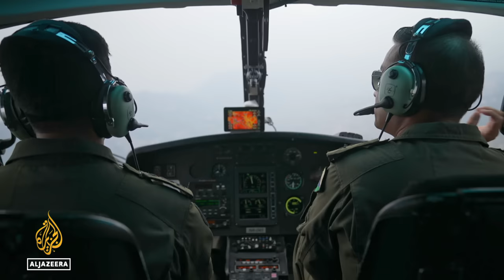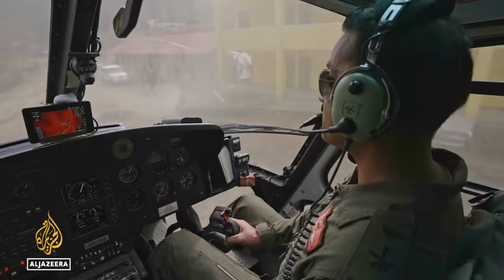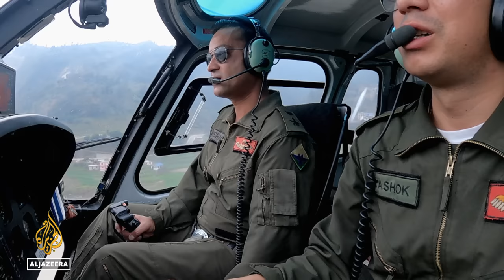Nepal's Maternal Mortality Crisis | 101 East Documentary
In the remote mountains of Nepal, a shortage of healthcare means childbirth can be particularly fraught.

For some women who experience complications, an emergency helicopter service is their only hope.

The rugged terrain makes it a dangerous mission for all those involved, but it can be crucial in saving the lives of mothers and their newborns.

101 East meets the women risking their lives to become mothers and those trying to save them.